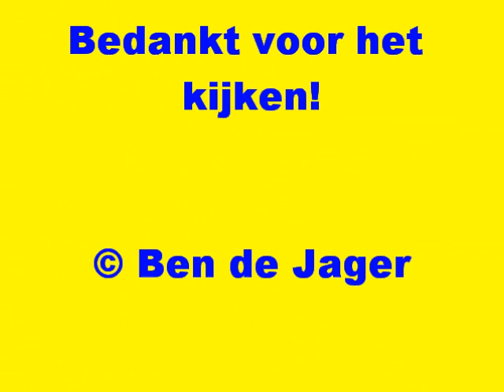09-08-2010 Ambulance 13-115 met spoed uit de post!